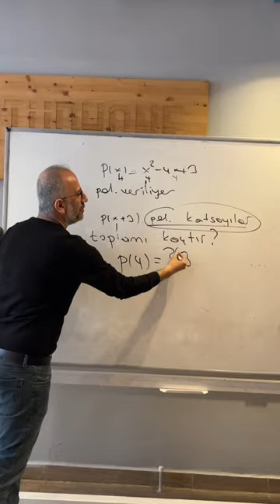Kapatsana kapat onu